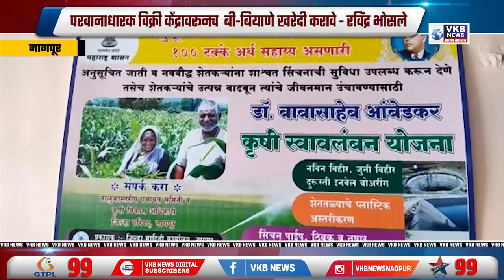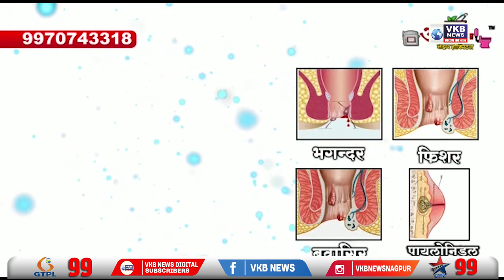परवानाधारक विक्री केंद्रावरूनच बी-बियाणे खरेदी करावे - रविंद्र भोसले